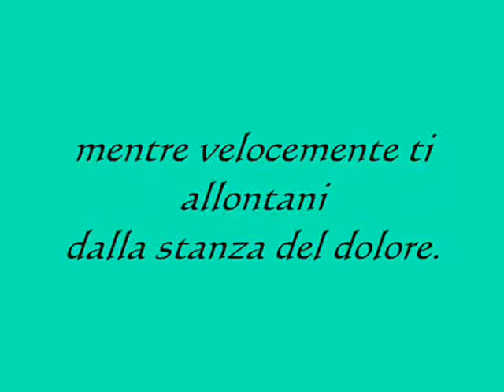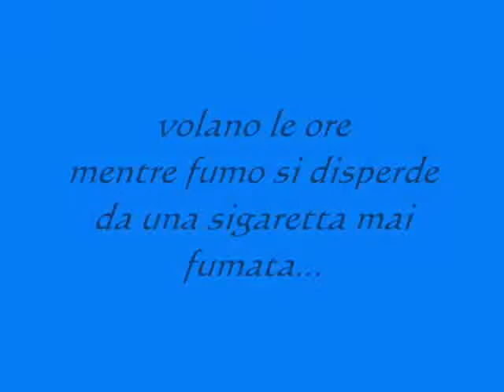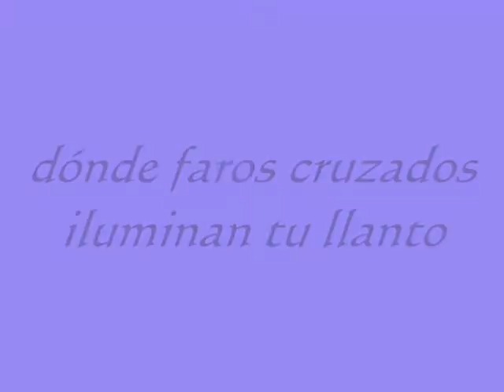" Lacrime silenziose " Poesia di Vincenzo Cantatore "Airone"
Tratta da raccolta dei miei pensieri
con traduzione spagnola.